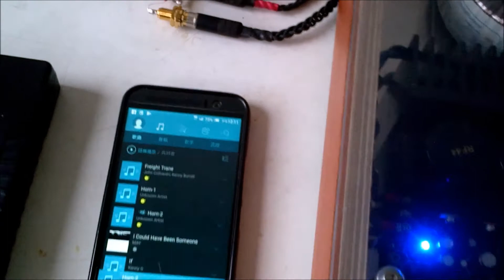手機WAV+DAC+X10D緩衝器-測試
細聽下,手機+DAC+X10D緩衝器後,聲音比NB 直接撥放Youtube聲音來的細緻些